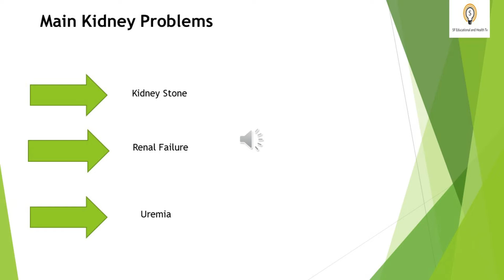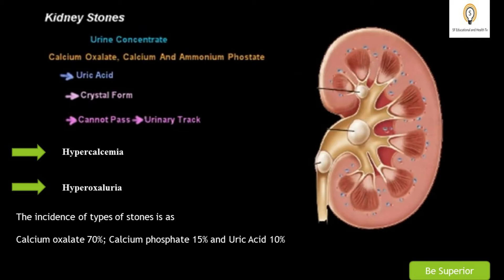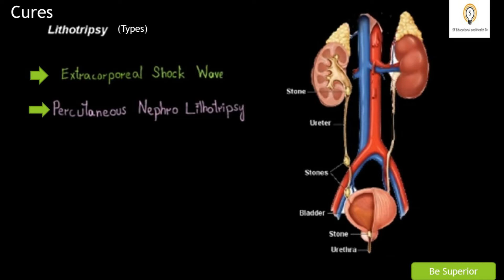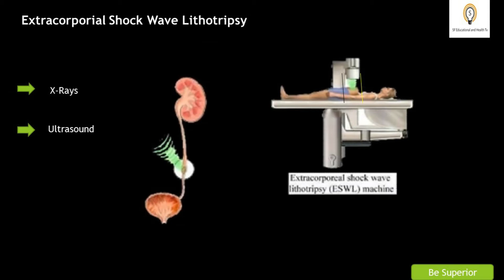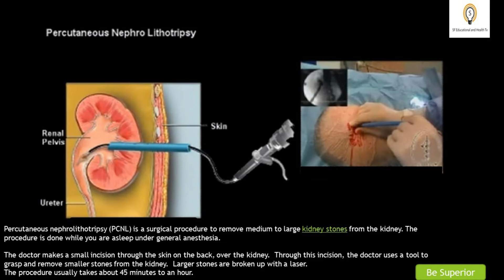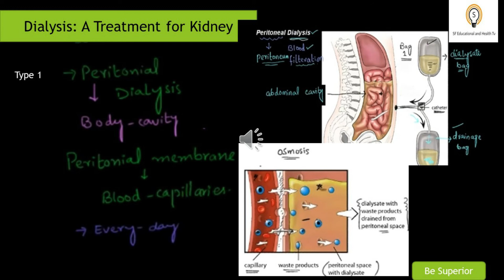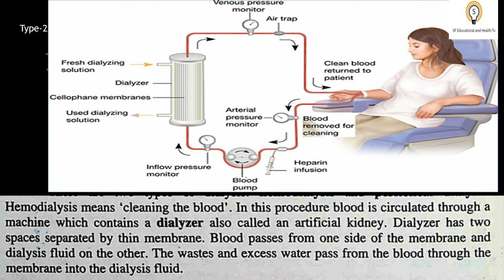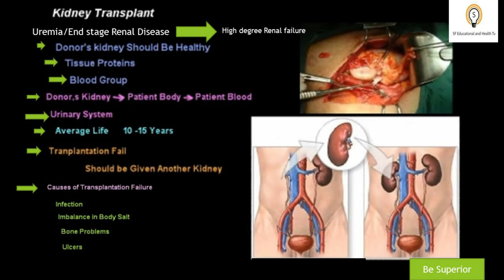Kidney Problems and their cures : Homeostasis, Chapter 15, Biology, Book 2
In this online lecture, We explained Inter part 2 Chapter 15, Homeostasis.The topic being discussed is  Kidney Problems and their cures.